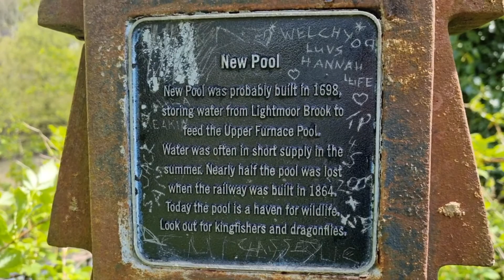New Pool, Coalbrookdale, Telford 4.5.21